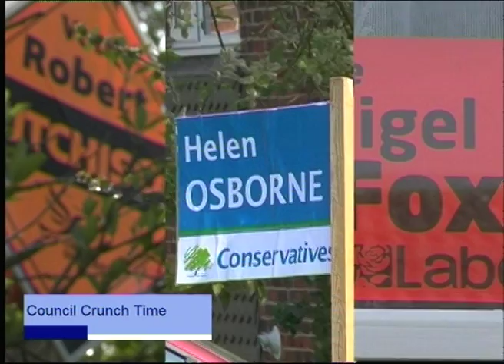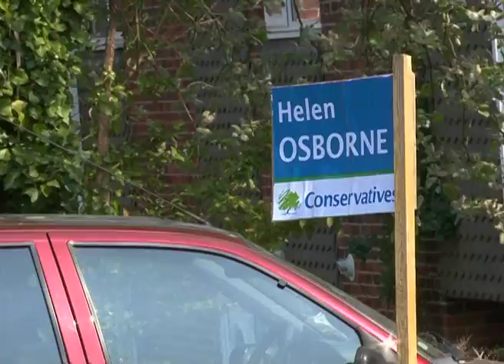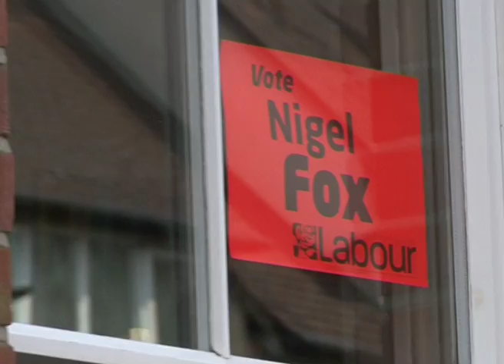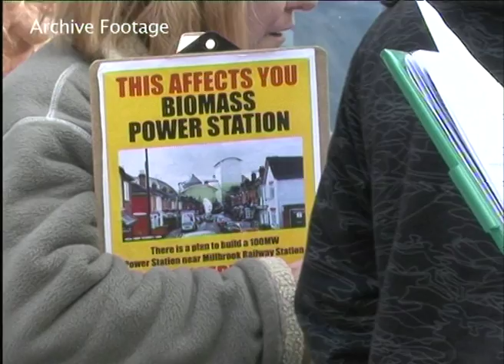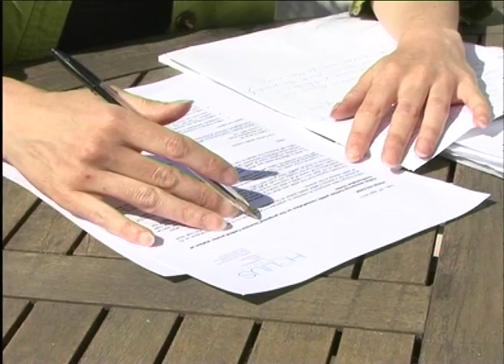Winol in french 04-05-2011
French version of Winol
Presented by Julie Cordier